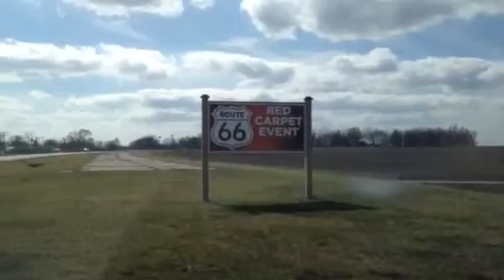Pro Tourist on the Old Route-66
This is the real deal.  The original Route 66 built in 1926...  I'm driving on it!  Went from Chicago , through The Rocky Mountains to LA beaches . Now that's America!